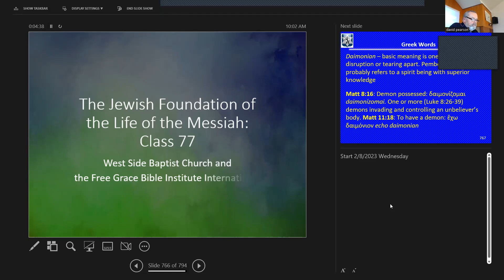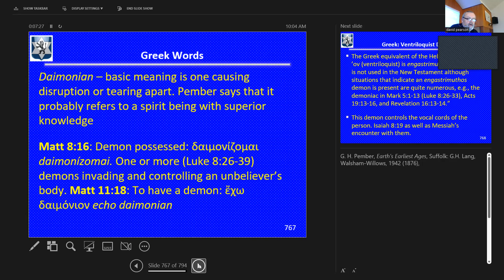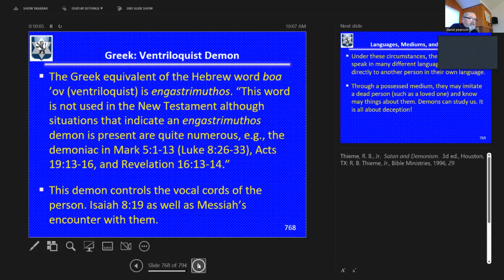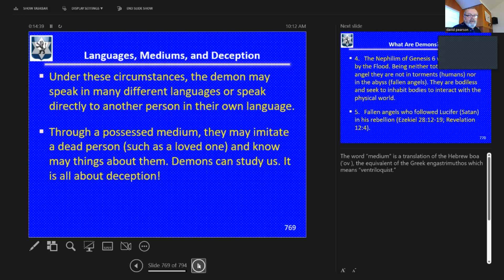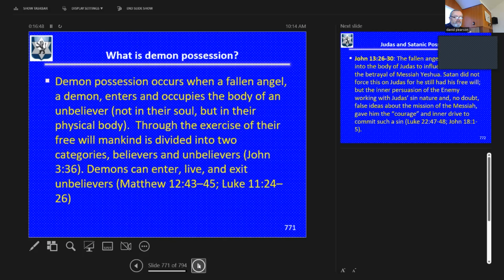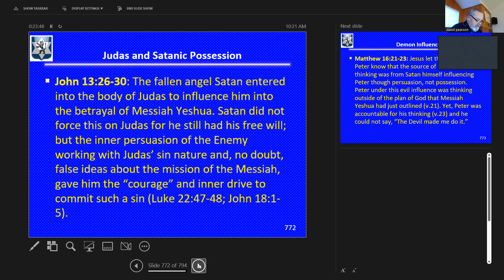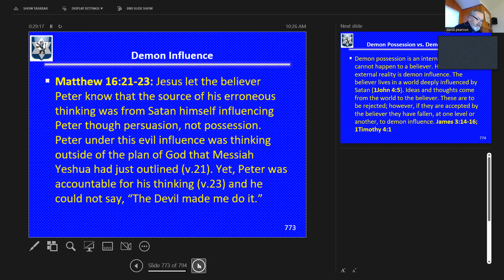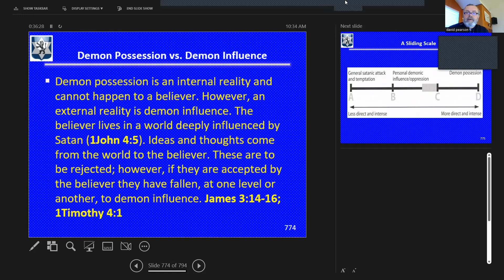LOM 79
By Pastor Pearson
02/12/23